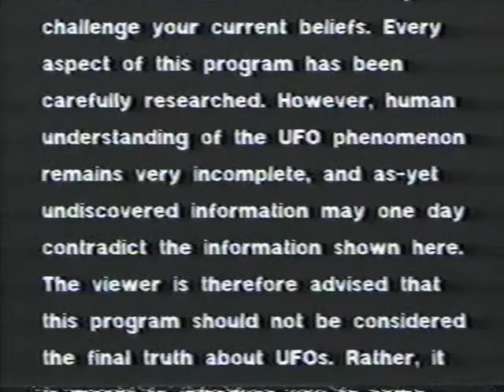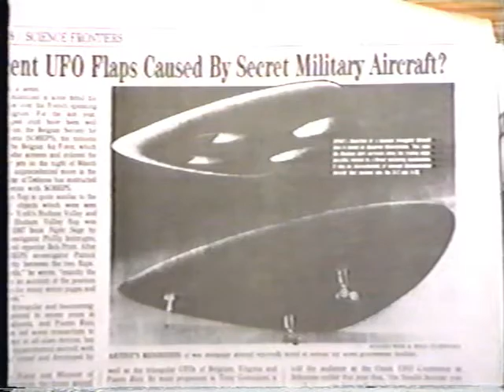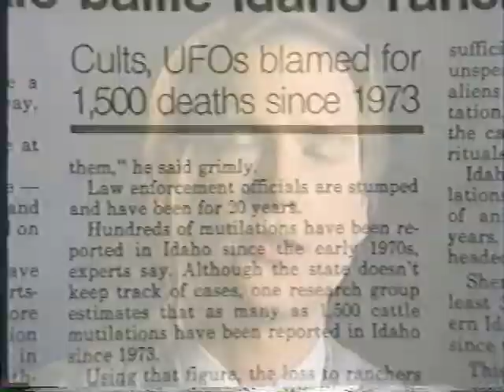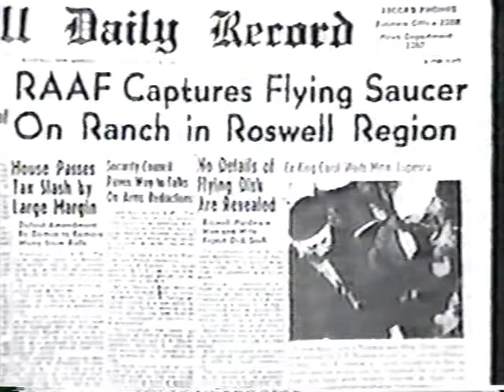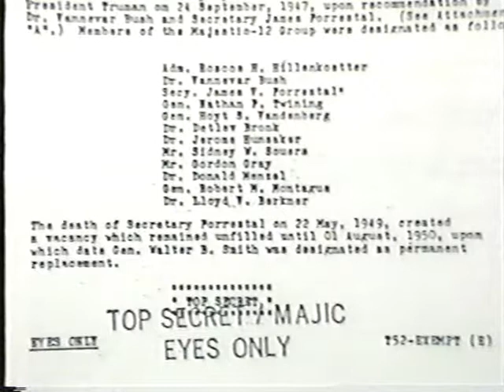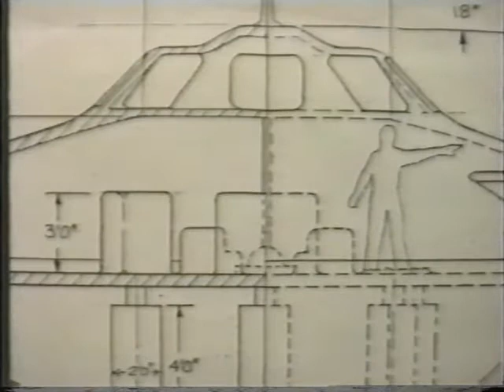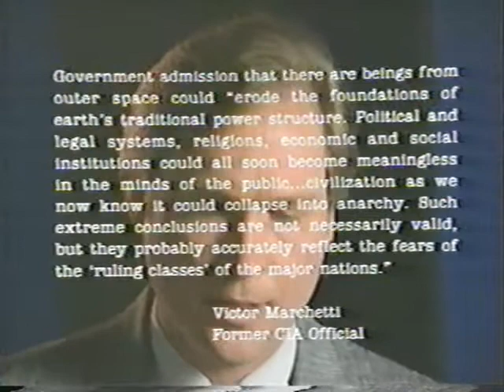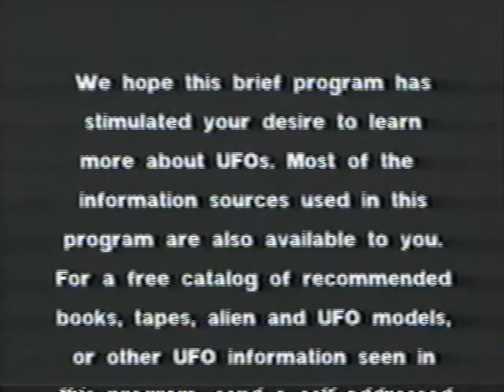UFO's and the Alien Presence